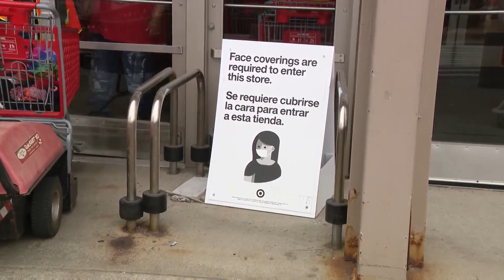Chicago to require indoor masks for all as COVID cases surge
Chicago will require masks in public indoor settings regardless of vaccination status as daily COVID-19 case counts rise.